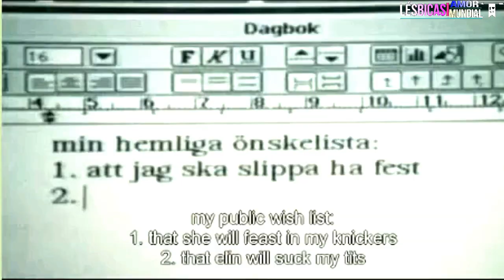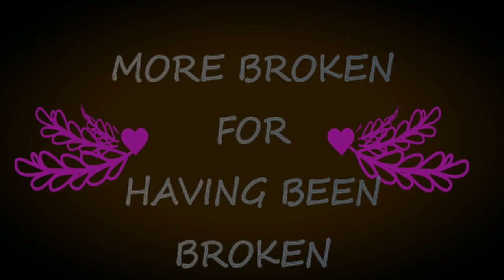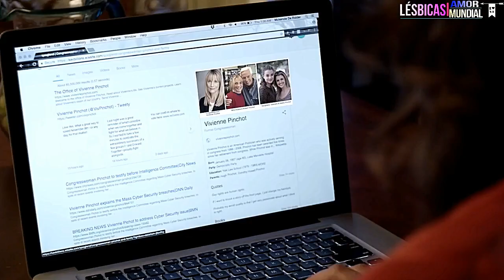FILMES INTENSAMENTE ROMÂNTICOS LÉSBICOS - OS MELHORES !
Alguns filmes por mais antigos que sejam merecem ser visto várias vezes e nesse vídeo, teremos algum deles. E claro para deixar intensamente mais romântico, para as minhas românticas de plantão,  um dos filmes tem que realmente ser visto por você e está ai nesse vídeo, qual será? Será que você já teve o prazer de assisti-ló? Ah e obrigada a todas vocês que estão sempre nos mandando dicas, filmes, sugestões, podem continuar que compartilharemos com todas LAM.

Sugestões, dicas, contato basta escrever para lesbicasamormundial@gmail. com